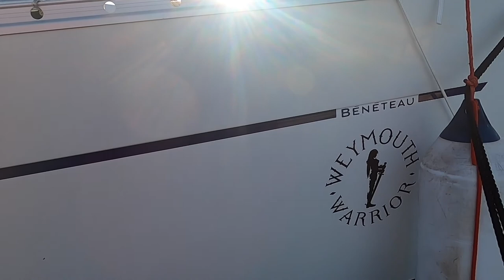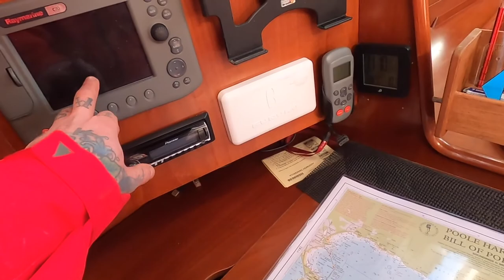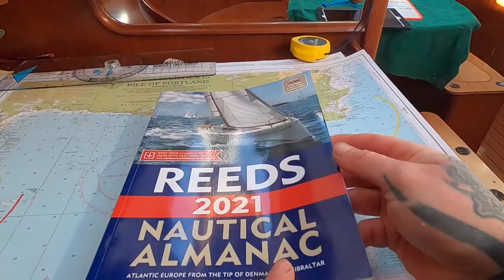Ep.6 First solo sail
Massive milestone in my journey to circumnavigate, my first solo sail.